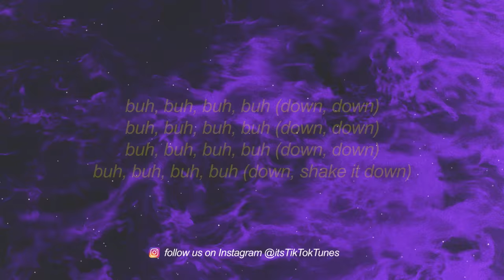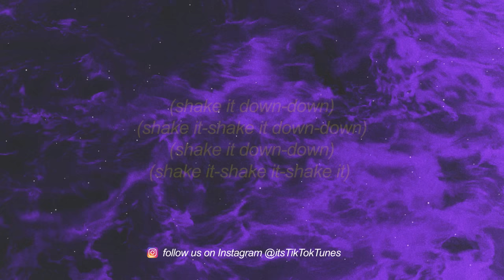Lil Uzi Vert - Just Wanna Rock (sped up/TikTok Remix) Lyrics | i just wanna rock body ody ah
Lil Uzi Vert - Just Wanna Rock (sped up/TikTok Remix) Lyrics | shawty got that body ody ody

Stream Lil Uzi Vert - Just Wanna Rock (sped up/TikTok Remix) Lyrics | shawty got that body ody ody

[chorus]
damn
damn
[verse]
ha, sixty in the glock, i just wanna rock (shake it down)
hit her once, no ties (shake it-shake it)

[chorus]
damn